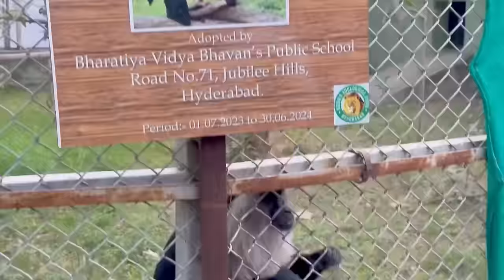Naresh zoo park lo Pam Pam ANI agam agam chesadu || latest vlog